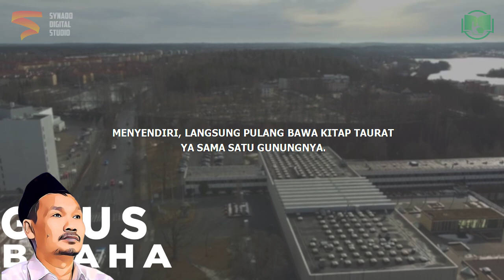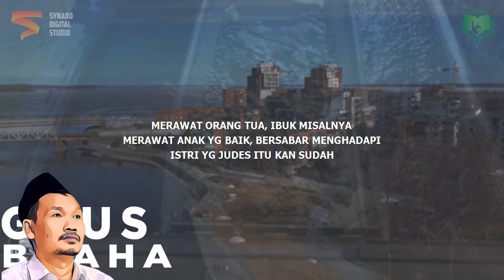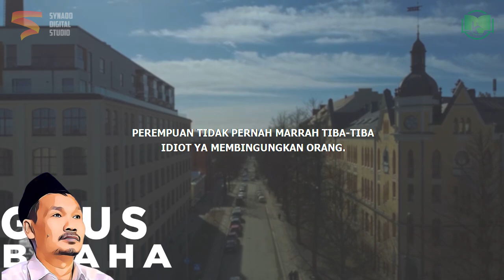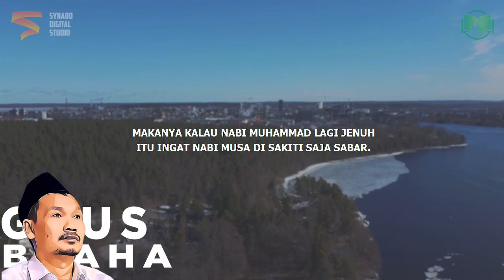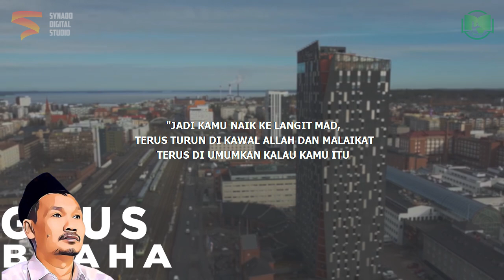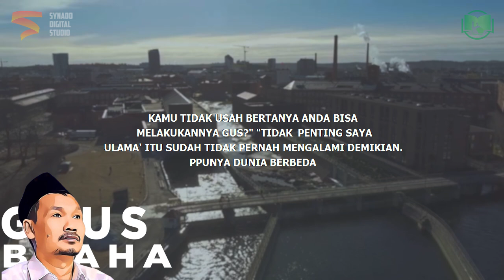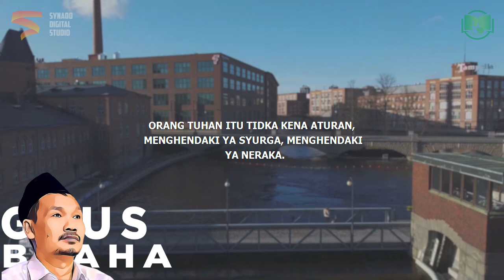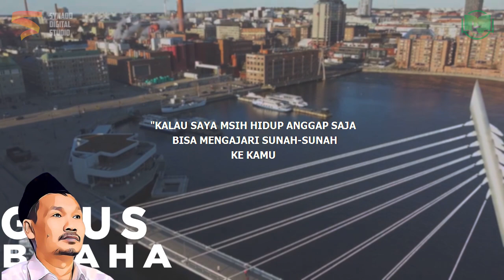Gus Baha : Hidup Itu Biasa Saja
Ngaji Gus Baha Terbaru 2022 Bahasa Indonesia tentang hidup itu biasa saja